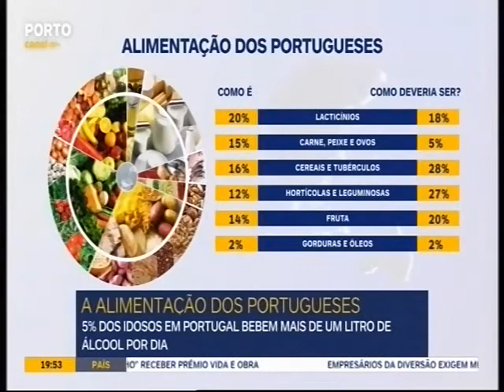Estudo da U.Porto revela como se alimentam os portugueses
Os portugueses correm sérios riscos de saúde por não fazerem uma alimentação saudável. Um estudo revela que entre os principais problemas está o excesso de carne, sal e açúcar.